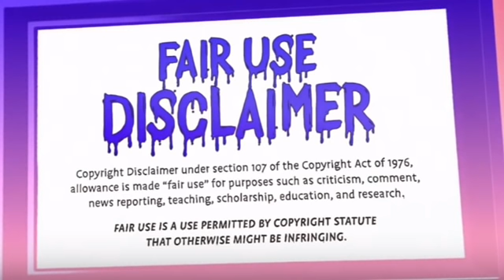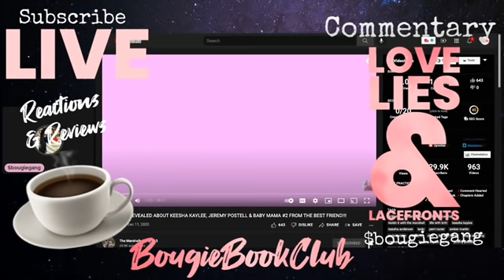BRITTANY VERZUS KEESHA | Her SIDE VS HER LIES?? | REACTION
CHEATING BOYFRIEND | BFF tells her side.
MOM UPDATES & STREETZ NEWS | YOUTUBE TRICKS & TROLLS |

Youtuber Reviews Updates Youtuber & Celebrity